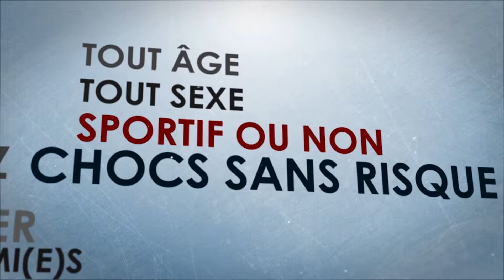BUBBLE BUMP HAUTE SAVOIE - ALEX RIVIERE 26 SEPTEMBRE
Réservations ou 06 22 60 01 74